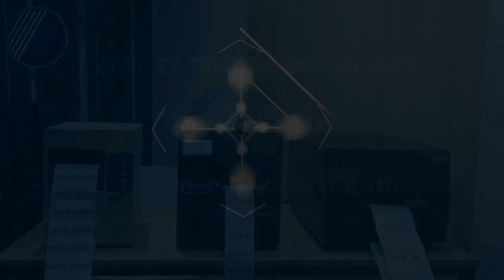Hướng dẫn hủy xóa lệnh in trên máy in mã vạch để bàn RING (Autoinics) - Thế Giới Mã Vạch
🎈Hướng dẫn hủy xóa lệnh in trên máy in mã vạch để bàn RING (Autoinics) được thực hiện theo các bước sau:
- 00:43 : Ấn nút FEED để ngừng lệnh in.
- 00:54 : Xóa dữ liệu tồn trong driver máy in RING trên máy tính (nếu còn) (các bước thực hiện giống với máy in Zebra)
- 01:10 : Tắt công tắc phía sau máy để xóa lệnh in trên máy in.

👉 Bạn xem có thể tham khảo chi tiết hơn qua tài liệu